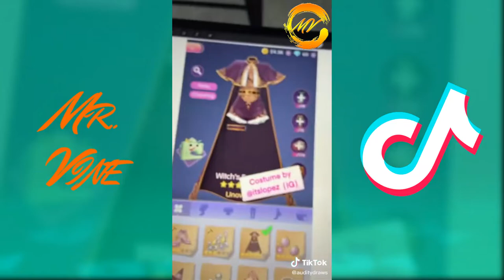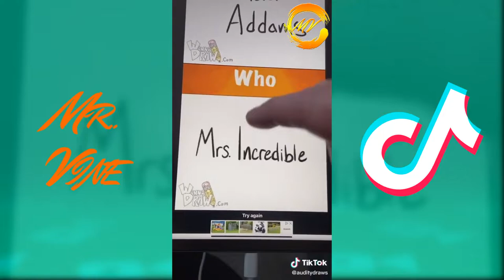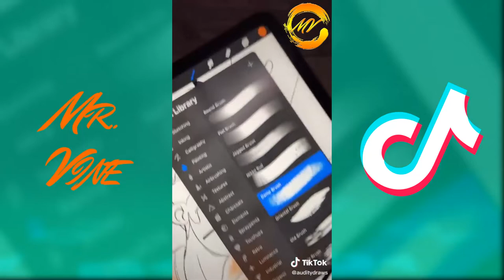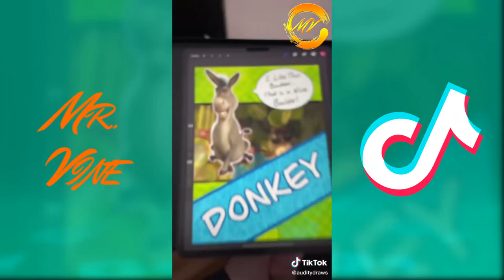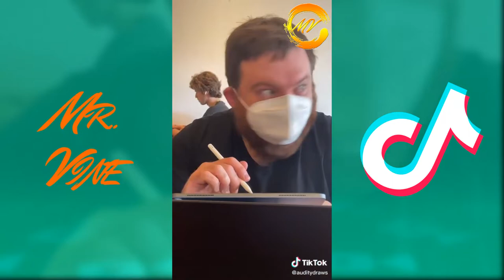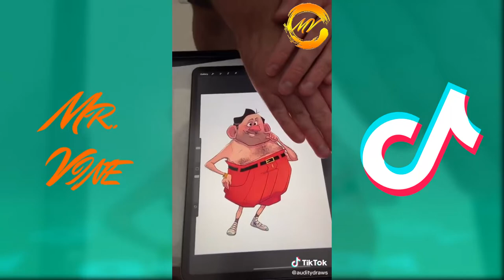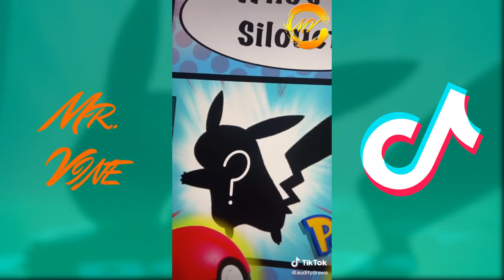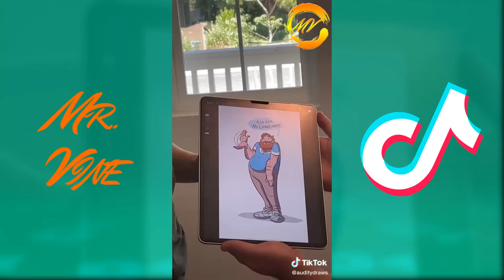* 1 HOUR * of auditydraws TikTok Videos 2022 | Audity Draws TikTok Art Compilation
Enjoy Watching This New Compilation of auditydraws TikTok Art Videos 2022.

 tiktoks tiktok 2022 tik tok 2022